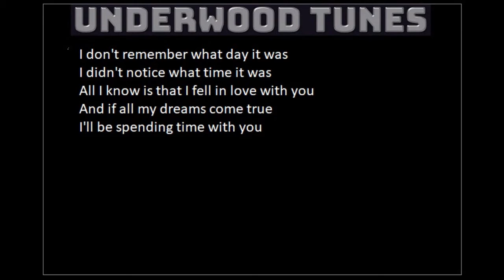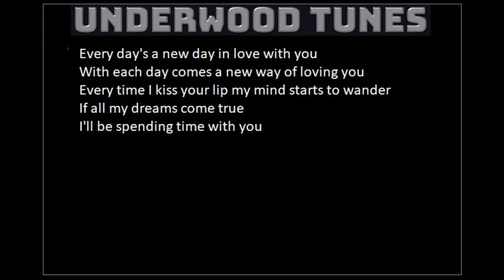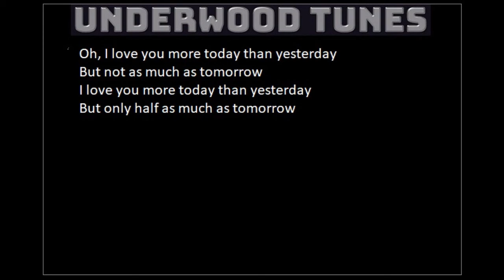Spiral Starecase ~ More Today Than Yesterday ~ 1969 ~ w/lyrics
"More Today Than Yesterday" written by Pat Upton and performed by Spiral Starecase, of which Upton was the lead singer.